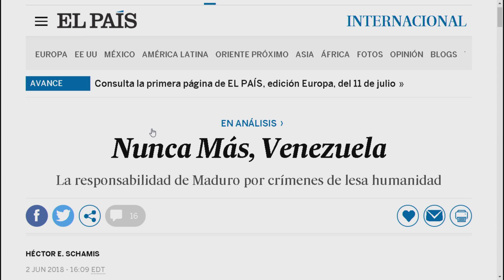“A veces la oposición hace el mismo daño que Maduro” @hectorschamis ALO Seg. 1